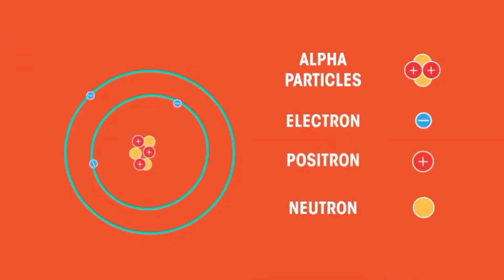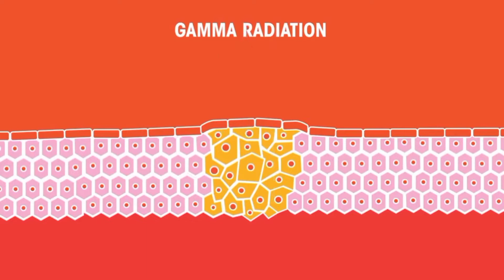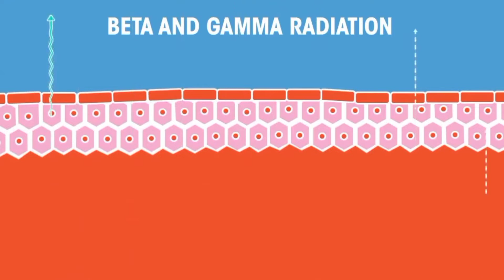Uses of Nclear Rediation Radioactivity Physics In Urdu || Pak Knowledge Tv